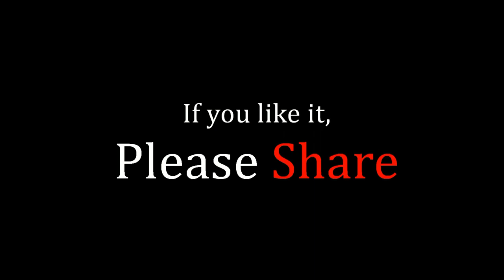Dooars Diary || Buxa Fort Introduction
► Read about any info article : sobbanglay.com
LIKE | COMMENT | SHARE our VIDEOS